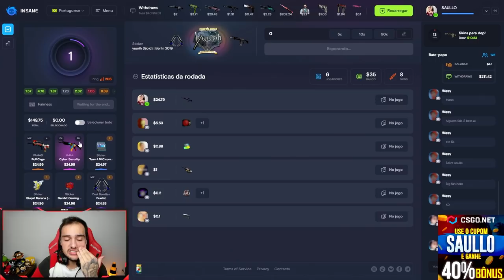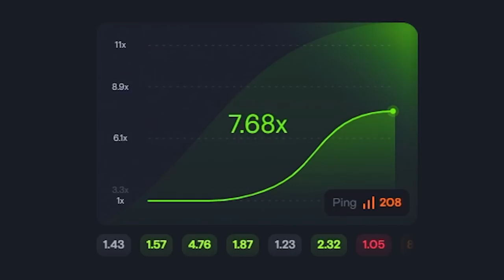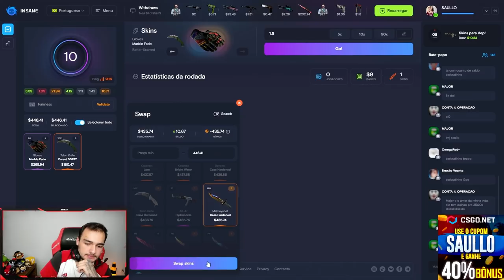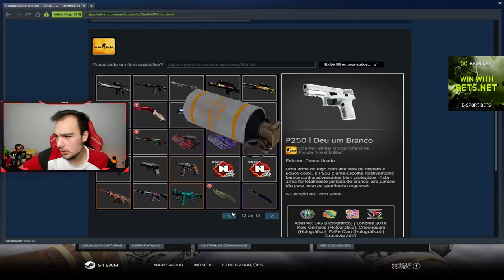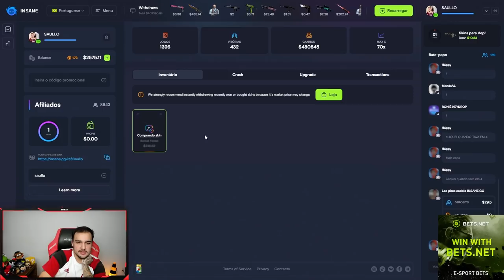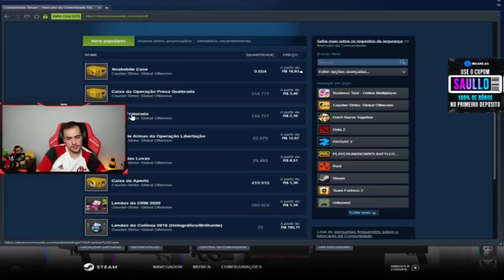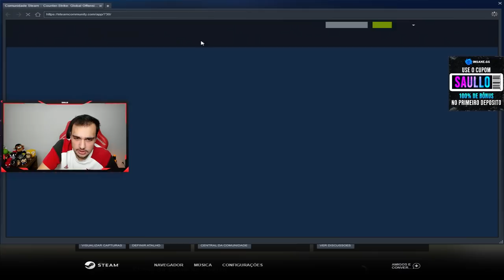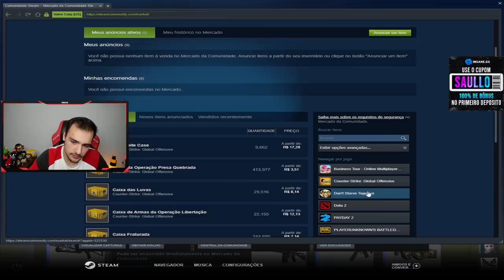Vendi uma BUTTERFLY para abrir caixas na VALVE e... WOW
Abri caixas de skins de CSGO dentro da Valve!